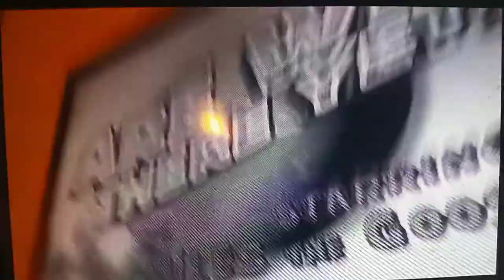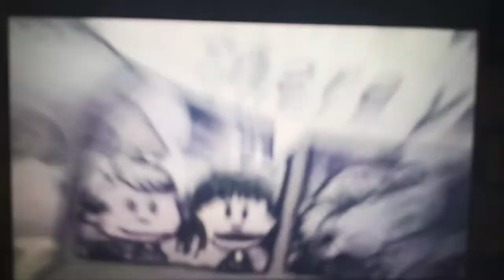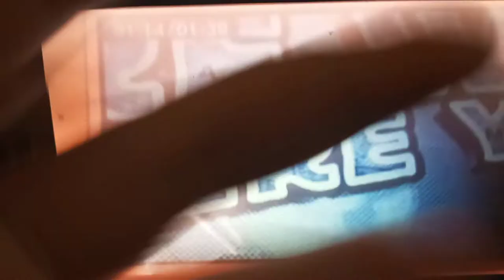AWTY INTRO COMPILATION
awty awty awty todd and maurecia special special special